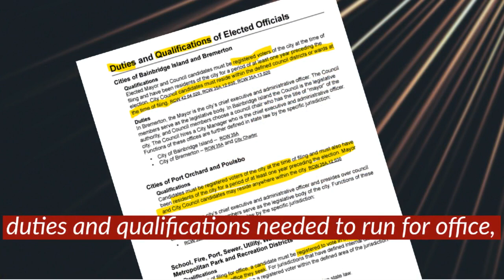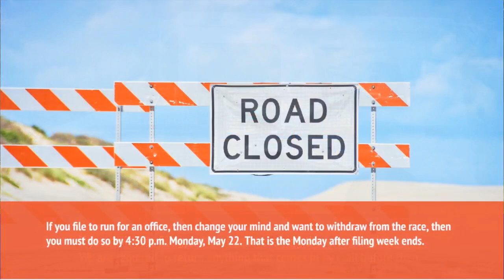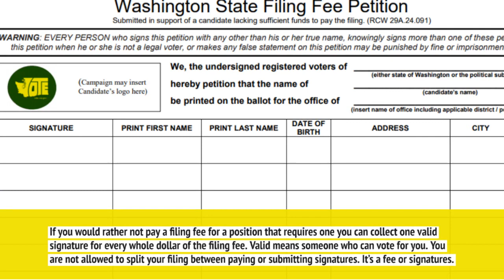Kitsap Candidate Filing 2023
How and where to file, what to know about your candidate statement and other information candidates will want to know in 2023.